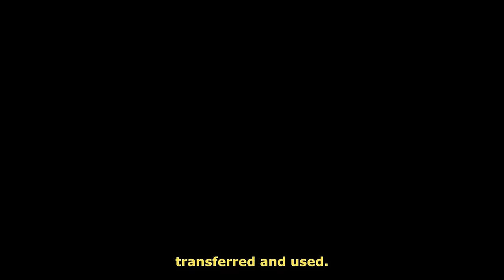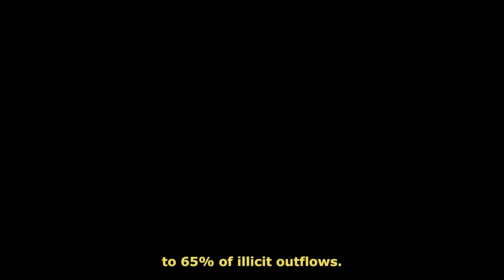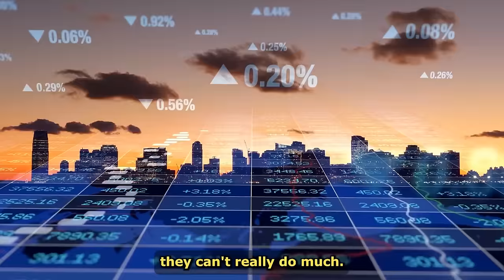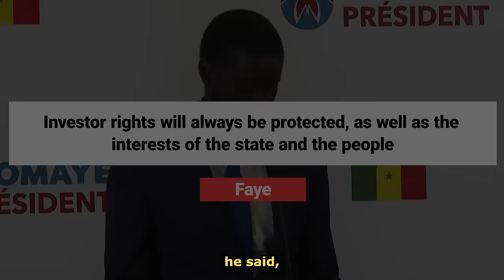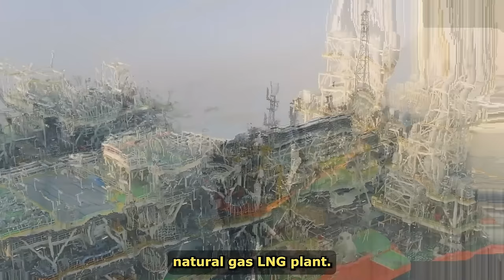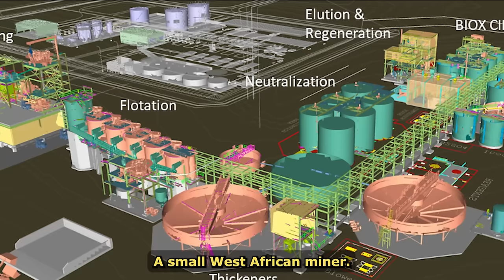Senegal President Faye Shocks The West Announces Audit Of Oil, Gas And Mining Sectors.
Have you heard of the word “illicit financial flows”? It's an economic term that means the illegal movement of money from one country to another that is illegally earned, transferred and used. A good example is the millions of dollars looted by corrupt African politicians and sent to offshore accounts in the UK, US, or Swiss. Now, a 2023 report revealed that over the last 50 years, Africa has lost over $1 trillion in illicit financial flows, an amount that is equal to the total amount received by Africa from the West in the form of financial aid. Now, the general idea is that the majority of the illicit financial flows in Africa stem from the money looted by corrupt African politicians. As shocking as it is, if you put all the money that has been stolen by corrupt African politicians together, it's a mere 3 percent of the total illicit financial flows that have occurred in Africa. Guess where the majority comes from? Foreign Western companies. According to estimates by Global Financial Integrity, corrupt activities such as bribery and embezzlement of public funds constitute only about 3% of illicit outflows as we have said. Criminal activities such as drug trafficking and smuggling make up 30% to 35% while Foreign MNCs, take a whopping 60% to 65% of illicit outflows.

Not to support the activities of corrupt African politicians, but the amount they steal is insignificant compared to what these Western companies that are supposed to aid in the development of African countries, steal every year. And, they do this every year, through tax evasions and unfavorable mining contract deals. These contract deals ensure that the company gets the most benefit at the expense of the government and the citizens. Governments in African countries are aware of this issue but because they are trying to attract foreign direct investment which in theory is supposed to boost economic growth, they can't really do much. However, new African leaders who care more about the sovereignty of their countries and believe that natural resources belong to the people, are rising and are beginning to change how things have been done. Ibrahim Traore, the youngest President of the world and the president of Burkina Faso is one such African leader who has taken charge of the mining industry in Burkina Faso. Another such leader who seems to be moving in a similar direction is Bassirou Diomaye Faye, the President of Senegal and the youngest elected President in the world.